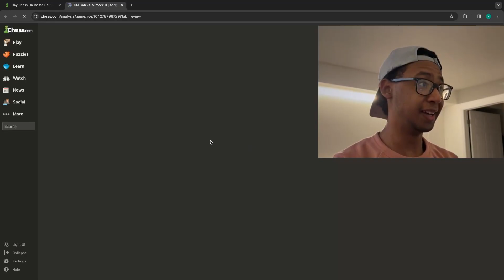Destroying the Sicilian with the Smith–Morra Gambit! | Road To 2000 Elo | Day 34 (1766)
0:00 Intro
0:07 Game 1
10:02 Analysis